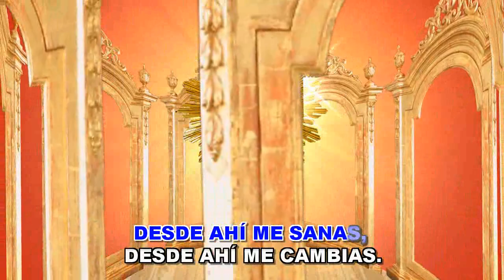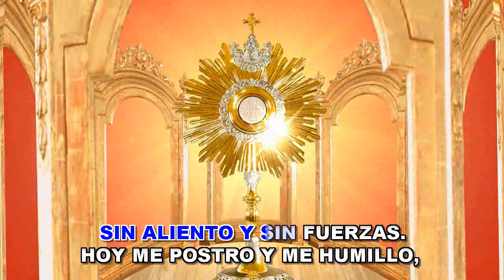DESDE ESA CUSTODIA (VERSIÓN KARAOKE INSTRUMENTAL)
Hoy les dejo ésta excelente versión original del Grupo Católico Verbum Dei especial para la Hora Santa y Adoración Eucarística. Espero que les agrade.